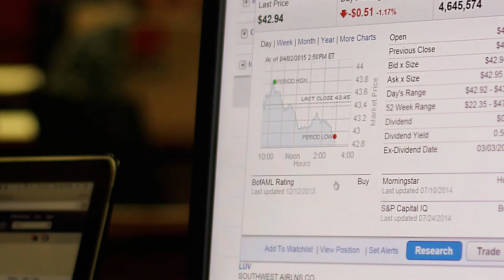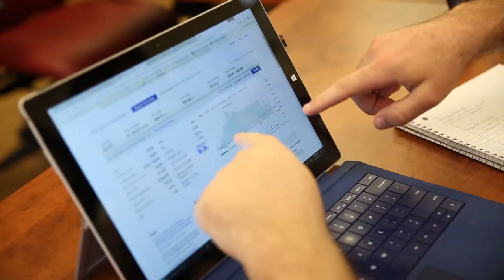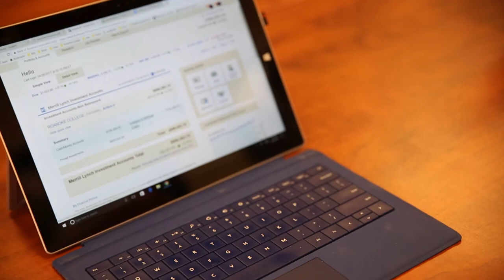Student Managed Fund at Roanoke College